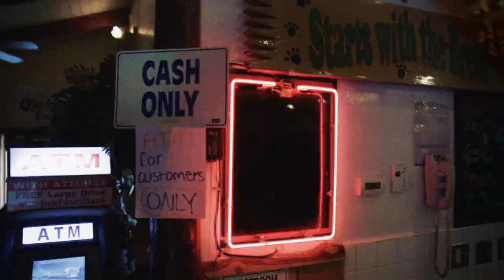Soleima - Breathe (feat. Hoodboi) [Official Music Video]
Watch the official video for Soleima's single Breathe

Directed by: Jonas Risvig & Asbjørn Dam
Art direction by: Maya SB
Production by: MXXVIII & What Era